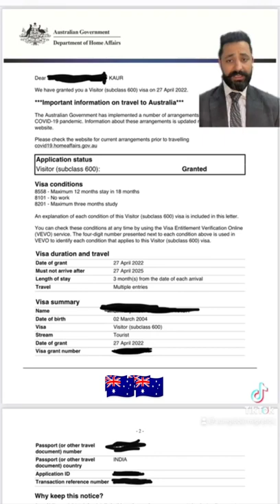aum global | visas | immigration | success | hardwork | immigration consultant | trending | viral